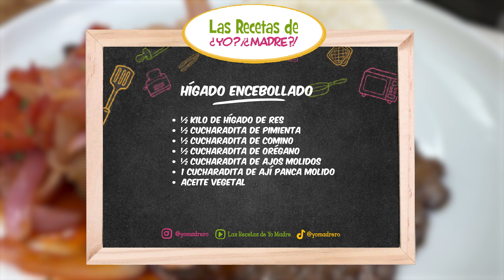Hígado encebollado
Hoy cocinamos un riquísimo hígado encebollado, una proteína que si o si, debes incluir en tu menú semanal, porque tiene un gran valor nutricional para tus hijos y toda la familia. Recuerda, que un truquito para que tu carne de hígado te quede más sabrosa y suave, es remojarla en leche por unos 30 minutos, luego la enjuagas y picas como más te guste, para luego sazonarla con sal, pimienta, comino, orégano, sal al gusto y lo dejamos reposar para luego freírlo en aceite caliente. Ustedes pueden usar el hígado en una buena milanesa, lo pueden hacer al estilo anticuchero, en un rico hígado saltado y mucho más. De esta manera, aseguran el hierro que sus hijos necesitan para prevenir la anemia y garantizan su buen rendimiento en la etapa escolar.
Para el encebollado con cebolla, picas el tomate como para lomo. No le retiren la cáscara para que no se desarme durante la cocción. Y en aceite,  ponemos un poquito de ají panca molido, la cebolla, el tomate, una pizca de orégano y un chorrito de sillao. Rectificas la sal y estará listo para encima de nuestro bisteck de hígado. Y les queda así de sabroso. Pueden acompañarlo con su buen arroz o sus papas sancochadas y doradas en mantequilla como yo los hago en casa.